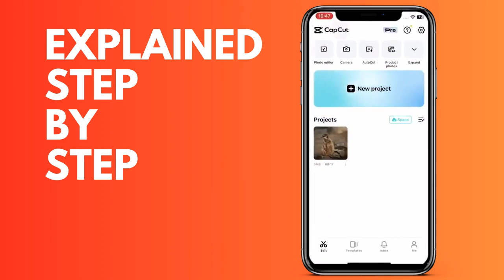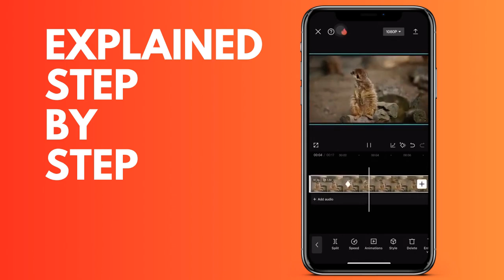How to make a zoom effect in CapCut IOS and Android